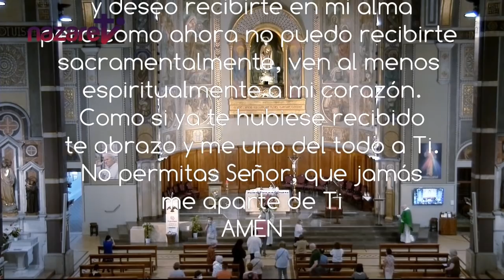Santa Misa de hoy Domingo 4 de julio de 2021 (Rvdo. Enric Ribas, pbro.)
Nazaret TV te ofrece la santa misa de hoy, Domingo 4 de julio de 2021, desde la Parroquia de Santa Teresita del Niño Jesús, en Barcelona.
Día litúrgico: Domingo XIV del tiempo ordinario